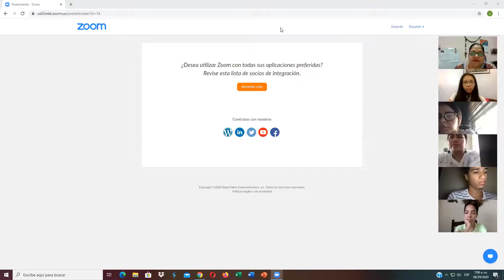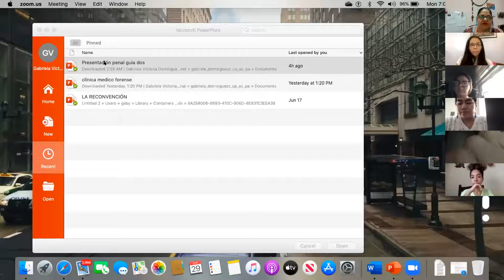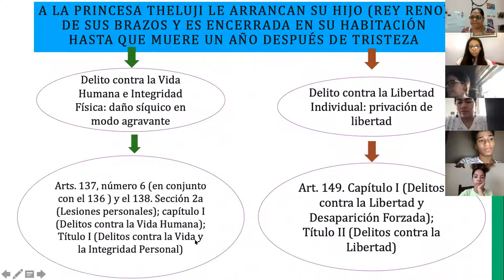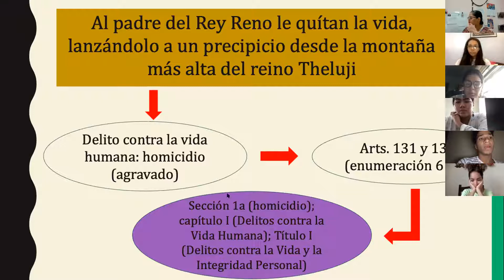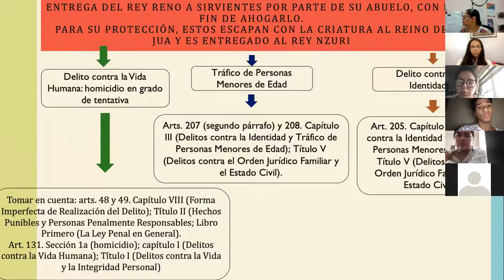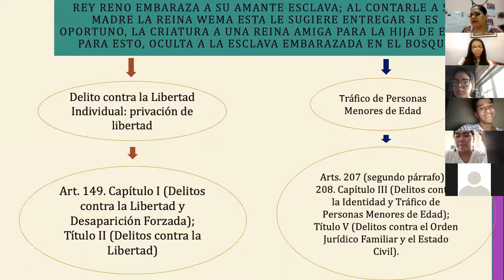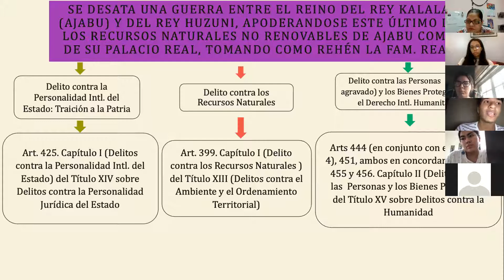Reunión virtual zoom de 29 de junio de 2020 Penal Especial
Desarrollo de la reunión virtual zoom de 29 de junio de 2020 con relación al círculo de lectura de Derecho Penal Especial y las figuras delictivas identificadas